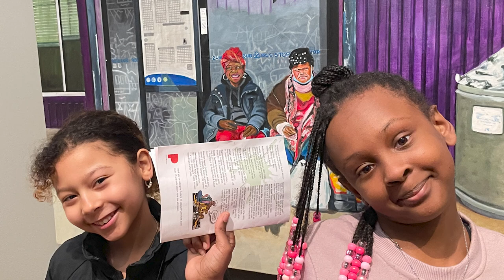Black Artists of Oregon Exhibit Field Trip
The Gresham High School Black Student Union visited the Portland Art Museum's Black Artists of Oregon Exhibit with GBSD students from Hall and Hollydale Elementary.